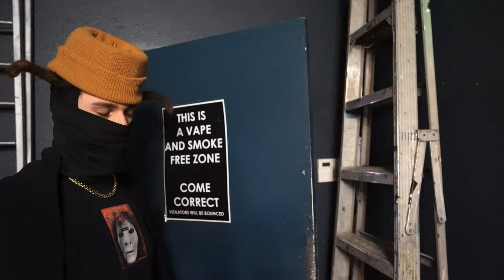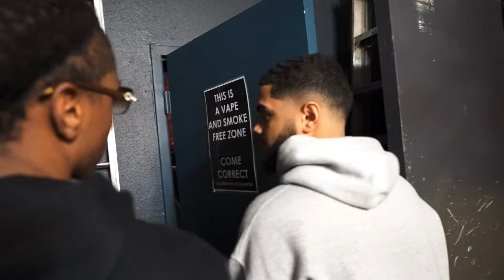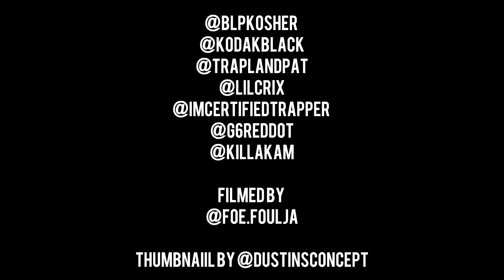BLP KOSHER BRINGS OUT KODAK BLACK IN ARIZONA Full show - Filmed by Foulja (DreidelMan Saga Tour)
Filmed By ​⁠@Foulja
Thumbnail ​⁠@dustinsconcept3339